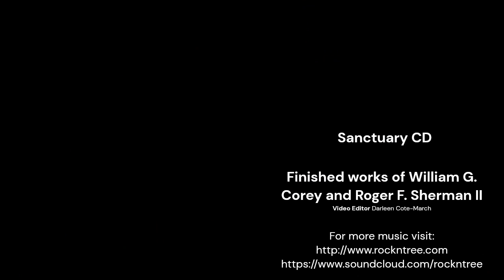Sanctuary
Sanctuary CD
Works of Roger G. Sherman II and William G. Corey
Video Editor Darleen Cote-March